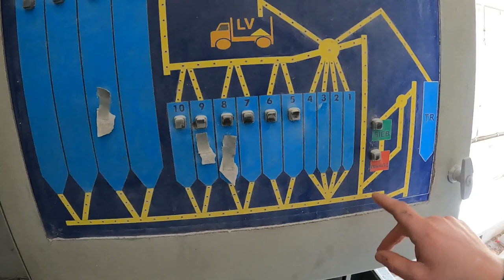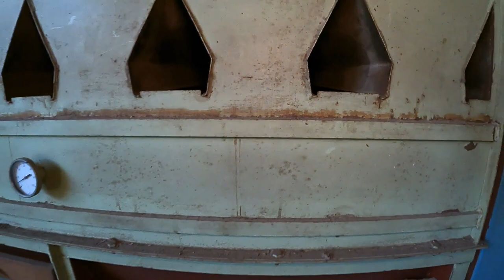Neu und alte Technik kombiniert in der verlassenen Wassermühle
In dieser Mühle wurde noch traditionell mit Wasserkraft gearbeitet, dennoch versuchte man mit der Zeit der Technik zu gehen und investierte in einer modernen Silo Anlage. Der Gigantische Kornspeicher ragt hoch über das Gelände hinaus und bietet ein hervorragenden Ausblick über das Gelände und den dazugehörigen Mühlenteich. Allerdings ist es nicht ganz ungefährlich durch den zum teil Starkeinsturz gefährdeten Gebäuden zu schlendern um die Museumsreife Technik zu bestaunen, Darum drücke auf Play und genieß den Rundgang ganz ungefährlich von zu Hause.